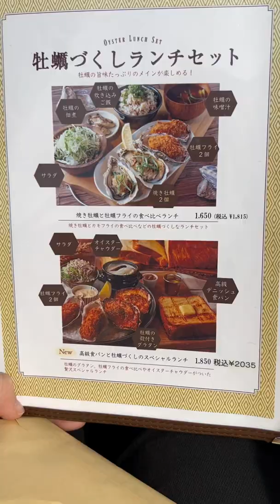大阪梅田の行列ランチ3つまとめてみた#shorts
⬇︎うますぎぃ⬇︎

投稿がいいなと思ったら「いいね・コメント・保存」よろしくお願いします😋
●自己紹介

▪︎ホテル住まいの24歳🙋‍♂️
▪︎大阪・東京をメインに全国の美味しいグルメを食べ歩きしています"年間1,000件以上"🍙
▪︎今のお仕事はグルメ関係をメインに色んなお仕事をさせて頂いております！
▪︎PRのご相談はご気軽にDMお待ちしています

目標は"日本一のグルメTikToker"
皆さんにいいお店を紹介出来る様に発信していきます‼︎